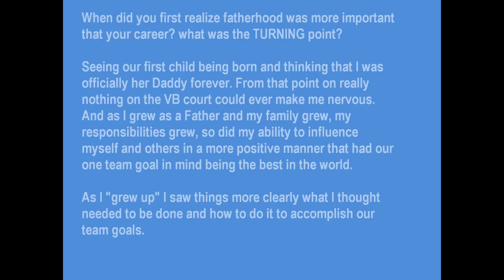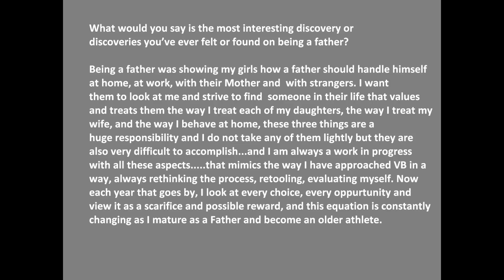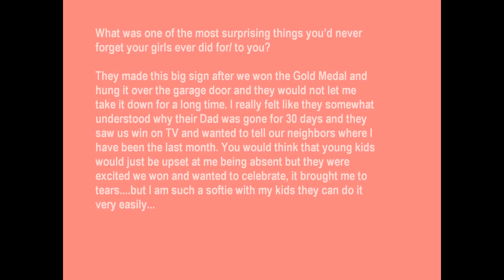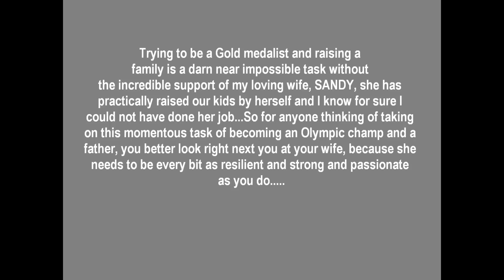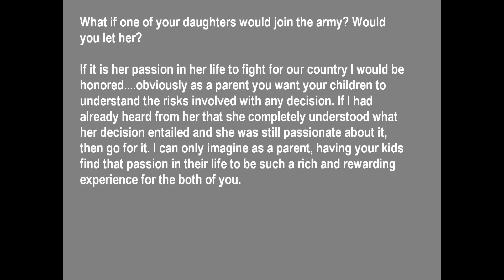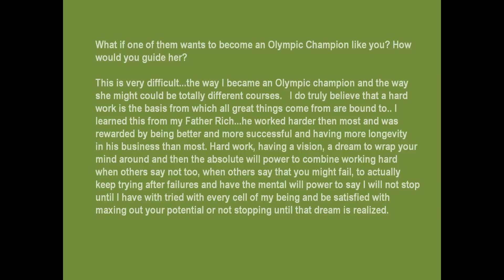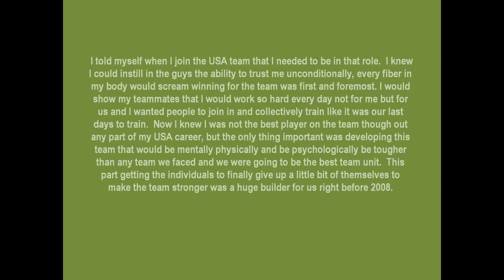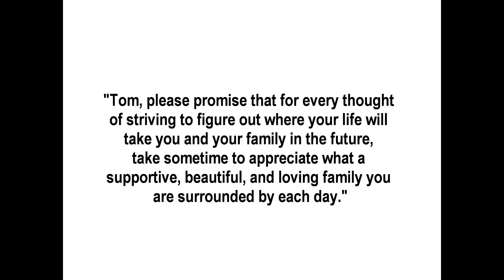Tom Hoff: A Family I've Always Wanted (Extended)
This is Volleywood's Special Father's Day Feature! To read the full transcript of this interview with Tom Hoff begin_of_the_skype_highlighting     end_of_the_skype_highlighting, please search for VOLLEYWOOD on Facebook and become a fan! There's MORE to SEE!